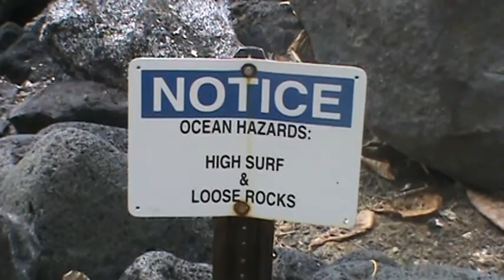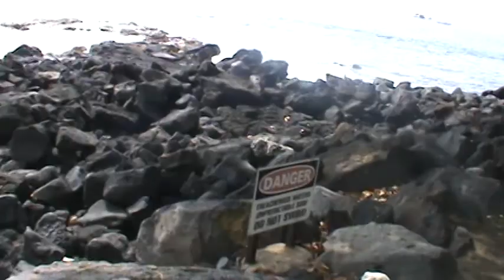Royal Kona Resort Daytime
We are on our way to the tide pool to go swimming, took vid as we were on our way there, along the way can see where they hold the luhau, wherever u see "huts"other areas near the rocks was where the "smoking areas" were located